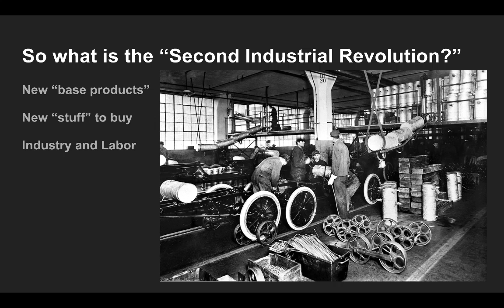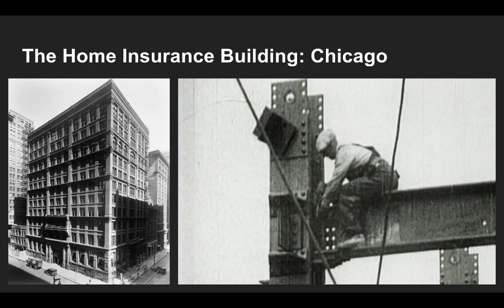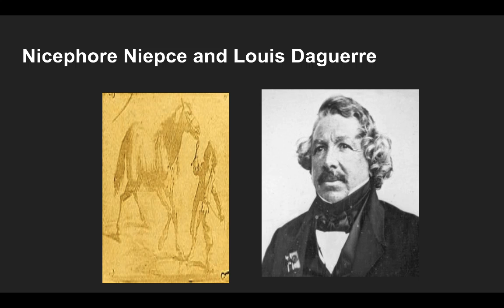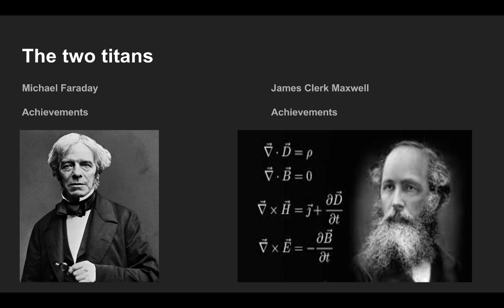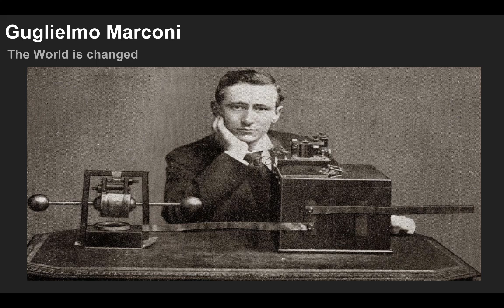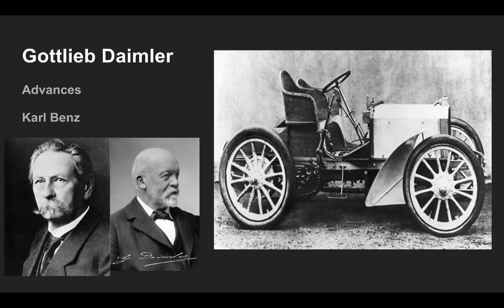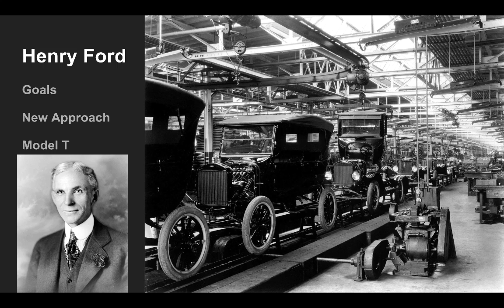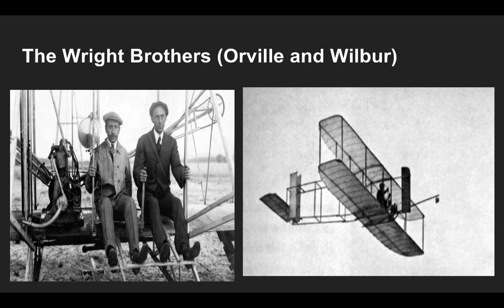The Second Industrial Revolution